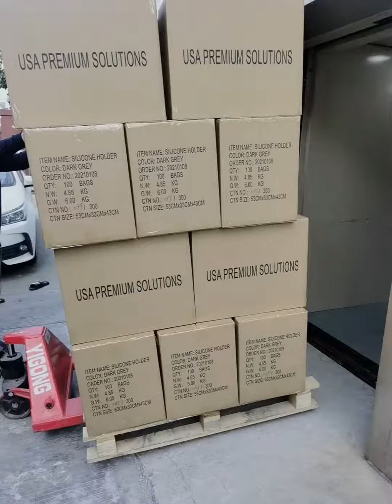The customer will receive the goods soon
Hi! I find this process very satisfying, but there weren't any good compilations of these...